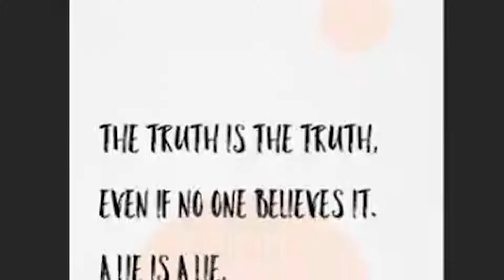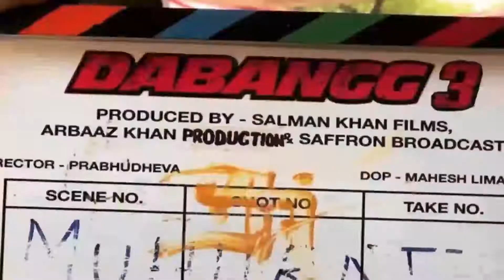पिता महेश भट्ट पर लगे आरोपों के बीच आलिया ने शेयर किया पोस्ट- सच तो सच होता है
पिता महेश भट्ट पर लगे आरोपों के बीच आलिया ने शेयर किया पोस्ट- सच तो सच होता है, भले ही कोई विश्वास ना करे